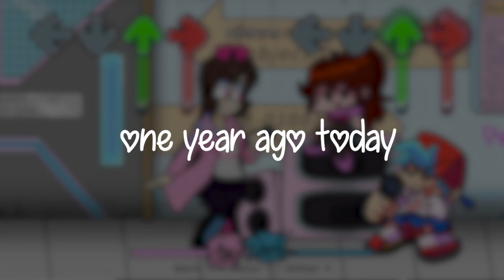Wonder - Friday Night Funkin': Memento Mori OST (Wonder One Year Anniversary)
NOTE: what you see in the video is very early progress of Memento Mori, the expanded version of Vs Kofi. some things may be subject to change for the final verison.
special thanks to the Memento Mori Team!